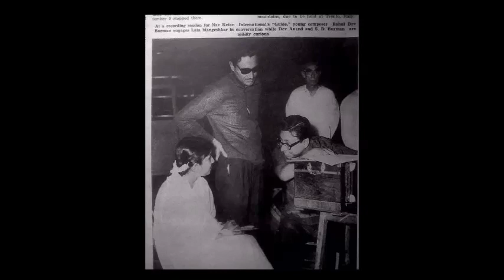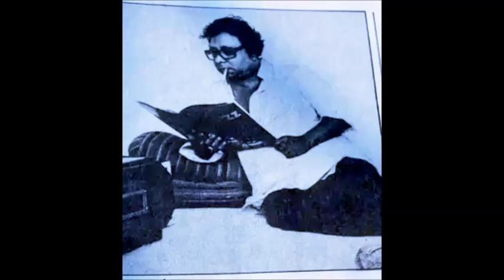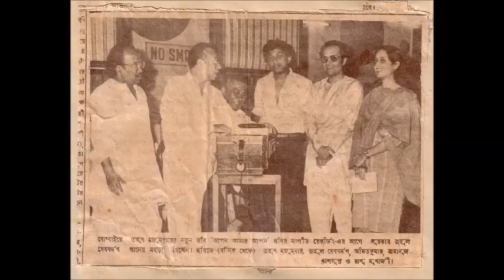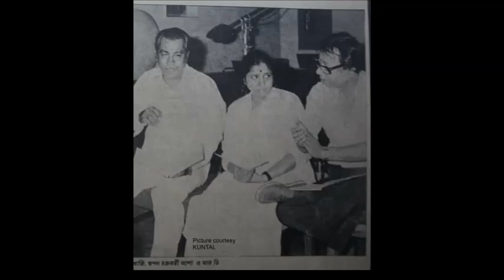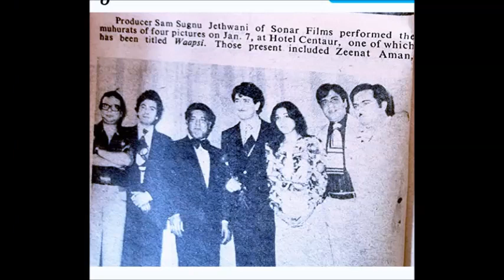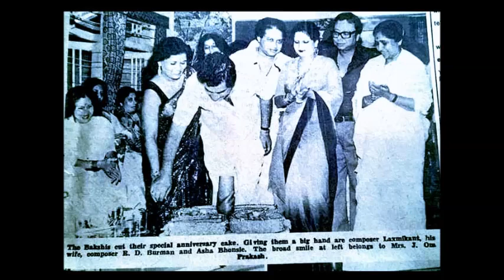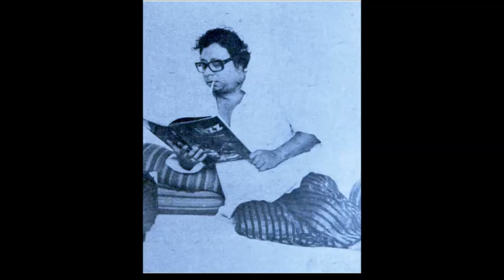R.D. BURMAN - Mix of Music Sittings - 24-2-2023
Special thanks again to
Sri Ankush Chinchankar dada
Rajesh Nagul
Panchammagic
CA Naveen Khandelwal (Indore)
Parikshit Chatterjee
Sameer Parasnis

For the Music Sitting Audio Sharing.